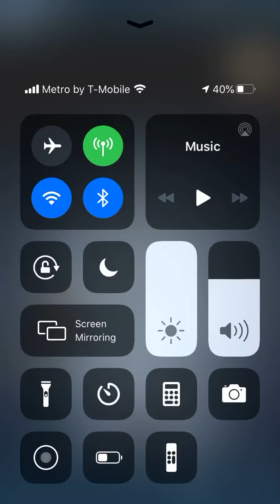The icons are gone except the up ones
Guys don’t worry I think Illumix we’ll fix this to bring our icons back ok bye